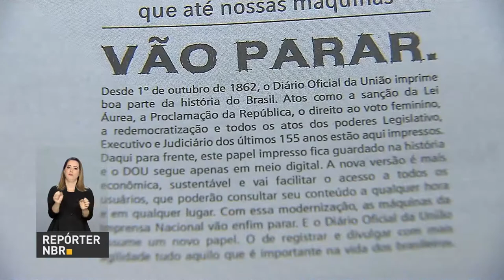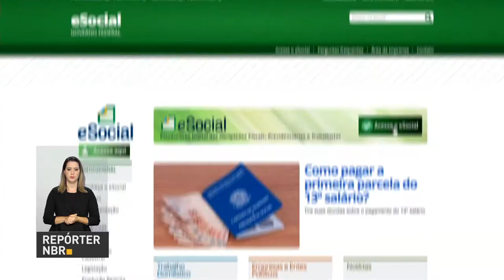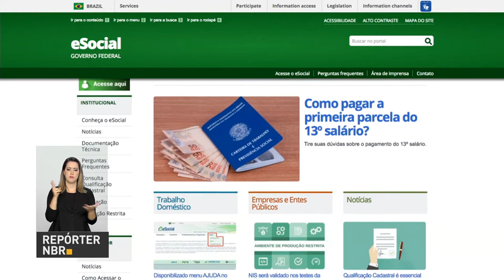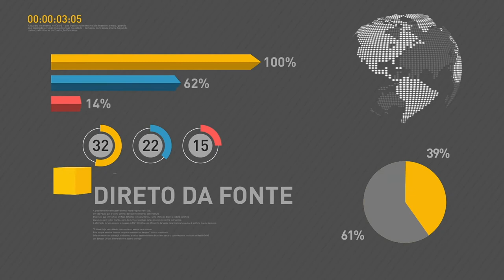BOLETIM REPÓRTER NBR 17h - 30 de novembro de 2017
REPÓRTER NBR 18h - 30.11.17: Hoje foi o último dia da edição impressa do Diário Oficial da União. E teve  cerimônia para marcar o fim da versão em papel do diário que circulou por  155 anos. E mais: A partir de janeiro, instituições do Governo Federal vão contar com mais uma ferramenta de gestão para agilizar a compra de bens e a contratação de serviços e obras.